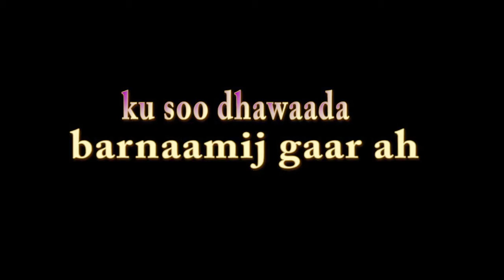BARNAAMIJKA DEEQO RASHIN DALKA DJABOUTI IYO MAUULINTA SLND ISKA KAASHADEEN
BARNAAMIJKA DEEQO RASHIN + DALKA DJABOUTI IYO MASUULINTA SLND ISKA KAASHADEEN